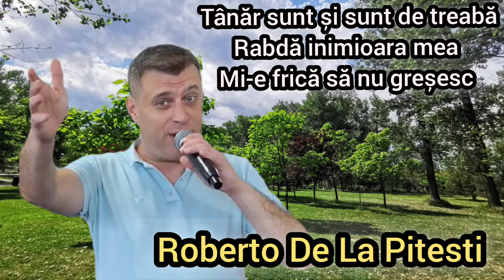Roberto De La Pitesti - Tânăr sunt și sunt de treabă - Cele mai frumoase melodii - Colaj 3